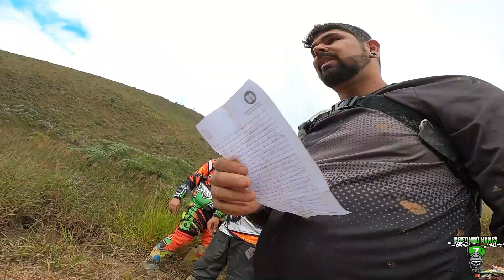6° TRILHÃO SÍTIO CAPA 10 PARTE 4 - PEGA BRABO COM A KTM 350, SALVE DA GALERA E MUITA ZOEIRA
FALA GALERA...
Hoje trago pra vocês a quarta parte do trilhão do sitio capa 10, nesse vídeo, um pega brabo com uma KTM 350, o salve da galera e muita zoeira,
TAMO JUNTO 🤘💀